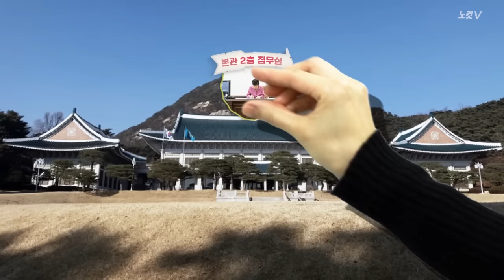‘구중궁궐’ 청와대, 직접 가보니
‘구중궁궐’이라는 말이 있죠. 아홉 번 쌓은 담 안에 대궐이 있다 해서 붙여진 이름인데요, 청와대를 가리키는 말입니다.

그만큼 폐쇄적인 구조 때문에 소통이 불통이 될 수밖에 없는 곳, 박근혜 대통령과 최순실의 국정농단이 벌어진 청와대를, 기자와 그래픽 디자이너가 직접 다녀왔습니다.